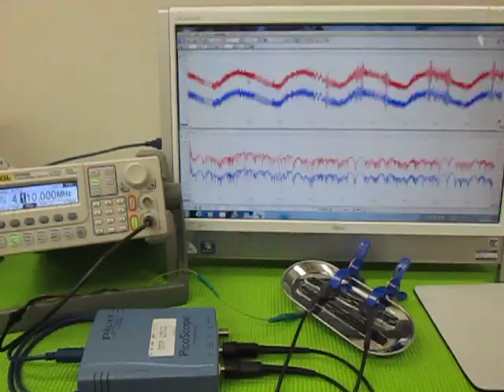超音波‹応用›実験 Supersonic wave experiment （超音波システム研究所 ultrasonic-labo）